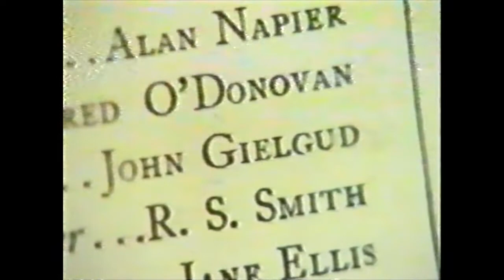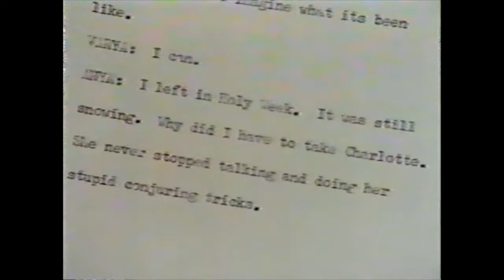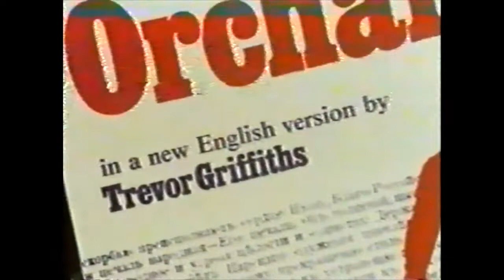"But please, this is a farce...": The Story of "The Cherry Orchard"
Documentary from 1978 on Chekhov's play "The Cherry Orchard," , featuring interviews with Peter Gill, Trevor Griffiths and Michael Frayn, and extracts from Gill's production at the Riverside Studios.